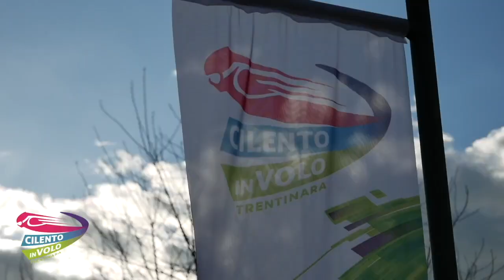38 maria e alessandro 23 04 23